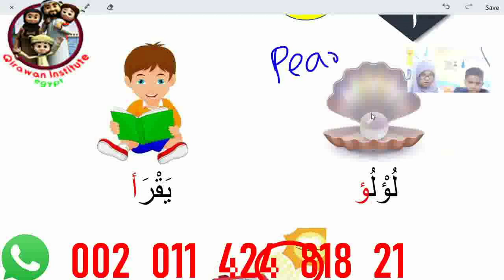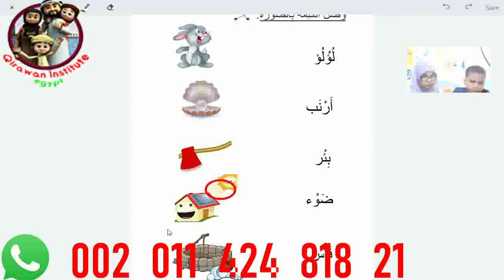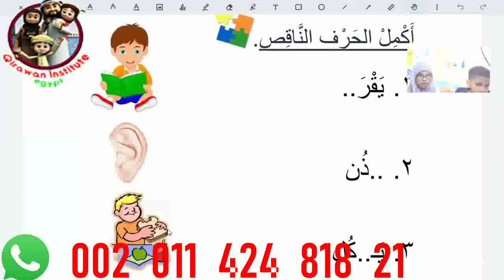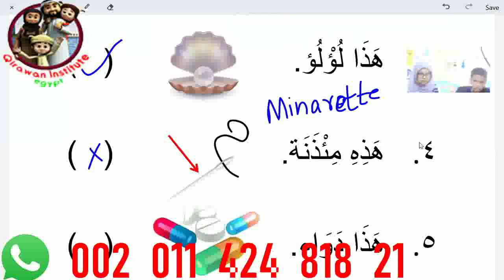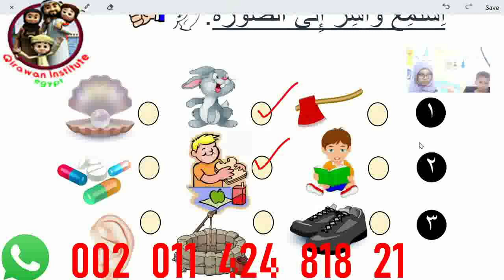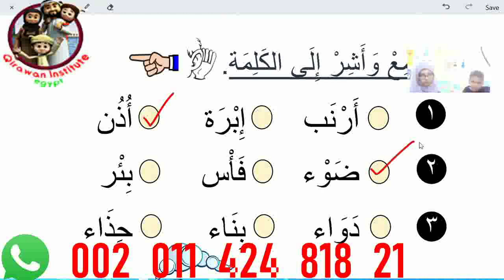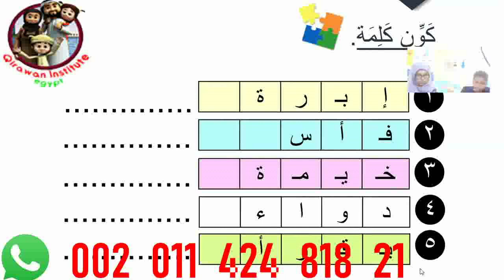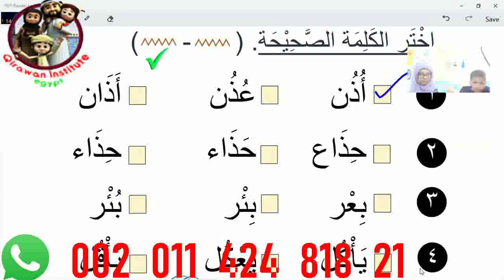Learn Arabic for kids Day with letter ء @beginnersinlearningquranba7905